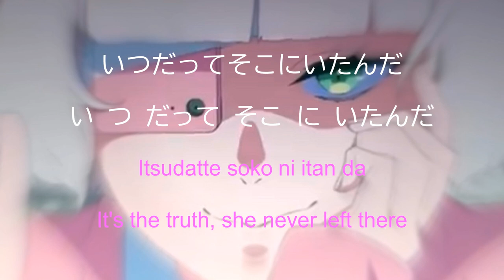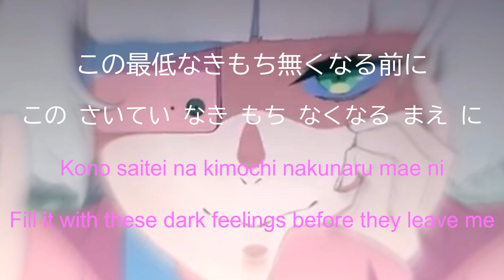RURU'S SHOW ON A LIVESTREAM (by Shinsei Kamattechan) - ROMAJI, HIRAGANA, KANJI, and ENGLISH lyrics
Intended for people who want to practice their Japanese reading and pronunciation skills through listening to music.